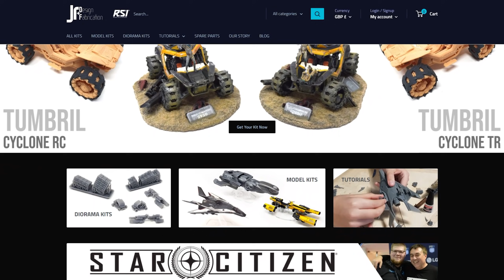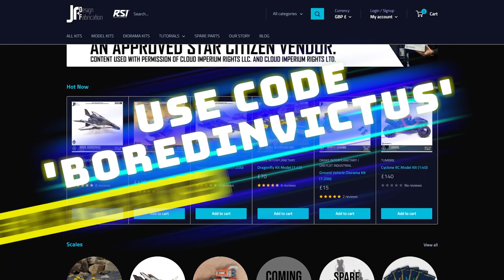Star Citizen How Invictus Fleet Week Began - Would You Like To Know More?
00:00 - Fleet Week Lore
03:10 - What Do You Think?